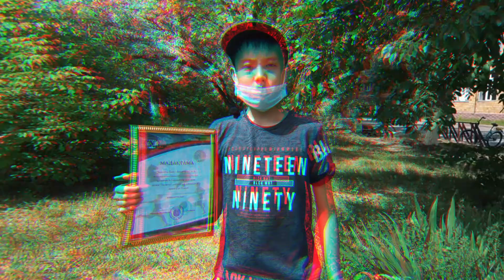Халықаралық балаларды қорғау күні - 01.06.21